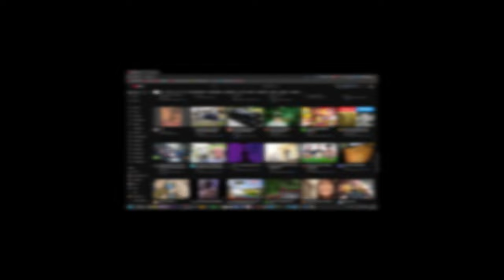3 MĚSÍCE DLOUHÝ VLOG...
3 měsíce dlouhý vlog...

◼ KAPITOLY ◼
0:00 - Silvestr
0:55 - random záběry
1:12 - info
1:19 - objednání jídla
2:51 - žena.exe
3:13 - random záběr sněhu xd
3:17 - 5 LET NA YOUTUBE
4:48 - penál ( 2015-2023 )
5:18 - random záběry
5:55 - Trip to Poland
6:41 - the end.